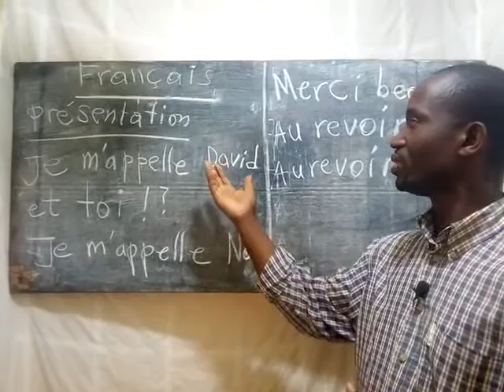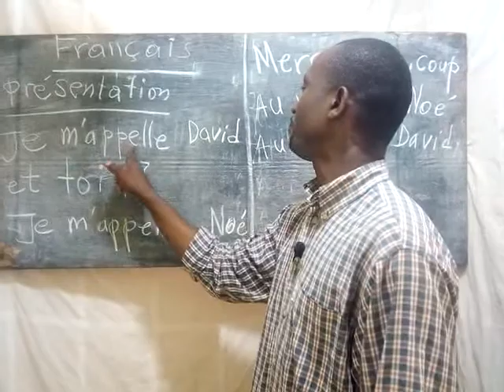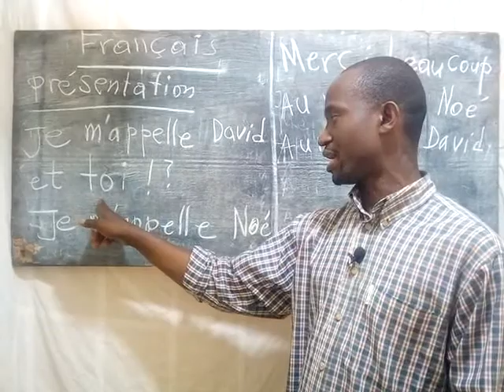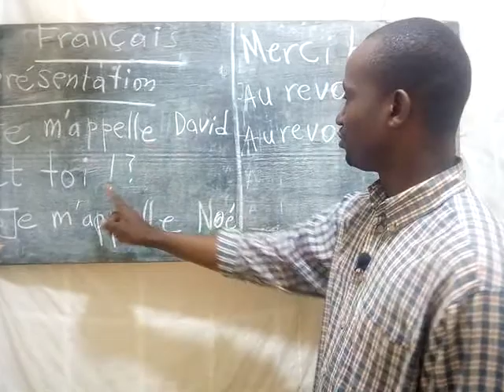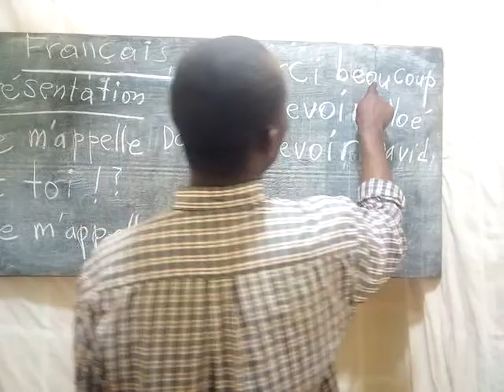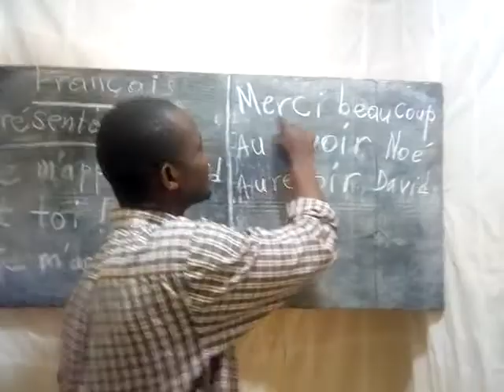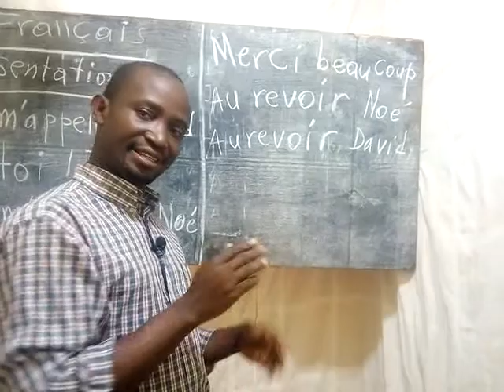Learn French for beginners #2 Introducing yourself by Daniel kins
Know how to introduce yourself in French